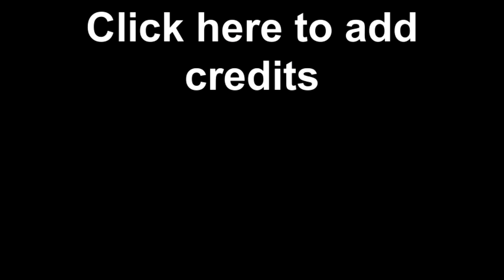Nichols College football - Two-Minute Drill Week 2 vs Anna Maria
head coach Dale Olmsted discusses week one's loss to Westfield State and looks ahead to this weekend's game at Anna Maria